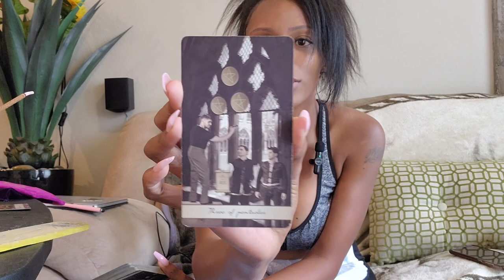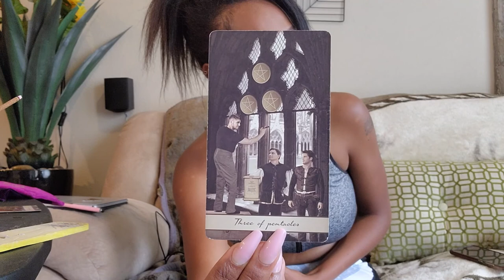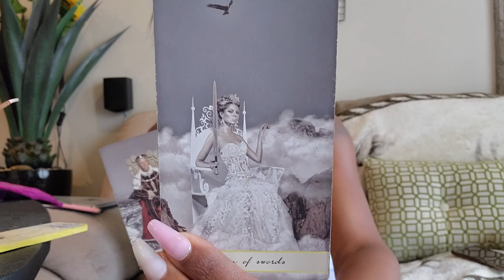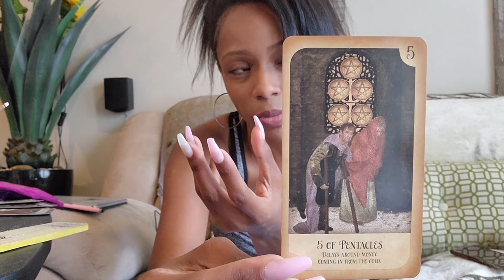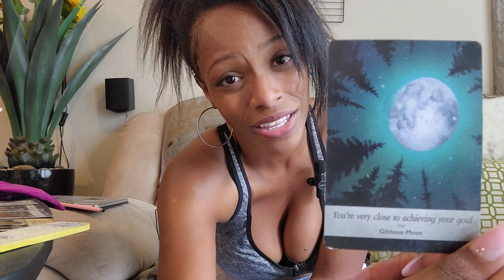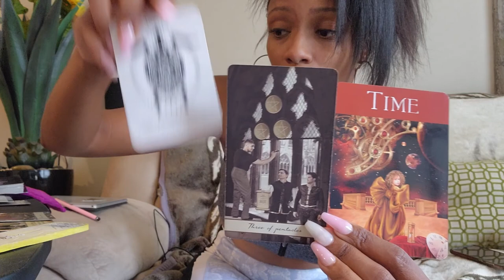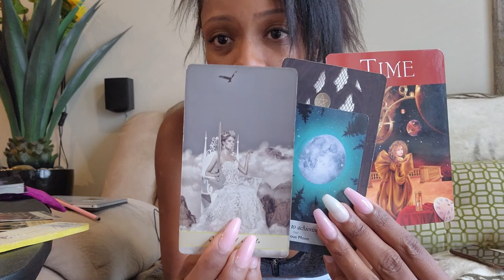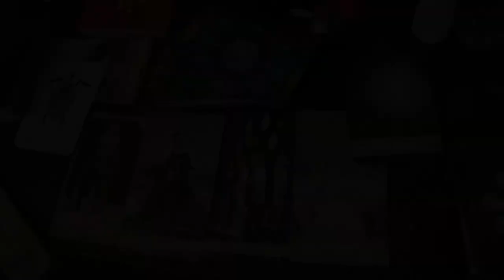Cancer Season (short form)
Happy MikkiJ Day! Here's a gift for you! This is for all Cancer placements, ascendant/rising, sun, moon, venus, mercury, mars, jupiter...even & especially the north and south nodes as well!!